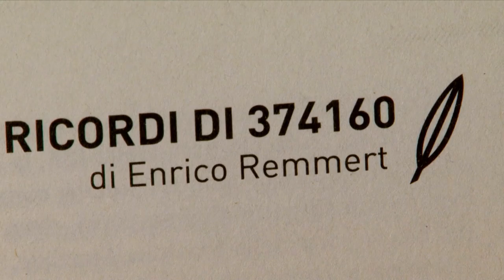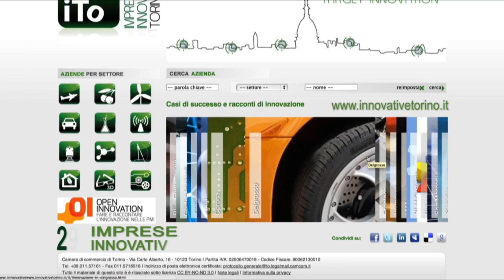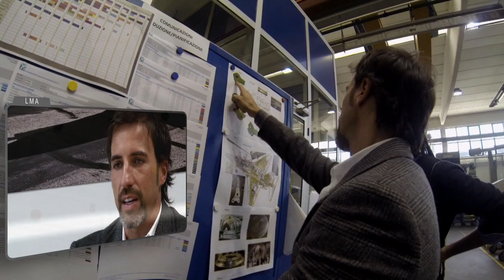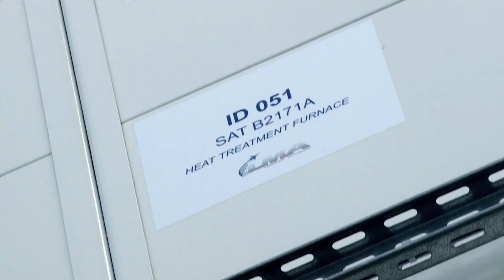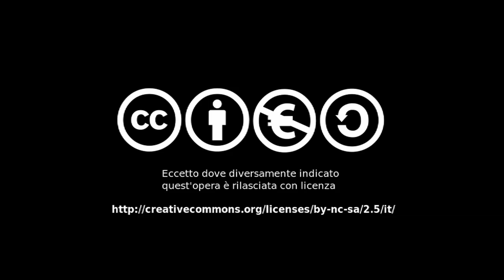L.M.A.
L'innovazione in LMA

LMA - Lavorazione Meccanica per Aeronautica
A prima vista sembra insolito che un'azienda di prodotto specializzata nelle lavorazioni di precisione per il settore aereo-space punti le sue carte soprattutto sull'innovazione di processo. Se consideriamo l'evoluzione di questo settore negli ultimi dieci anni (con l'ingresso di nuovi concorrenti asiatici, brasiliani, russi molto competitivi su qualità e prezzo) tutto risulta chiaro: oggi è premiata non solo l'eccellenza tecnica del prodotto o il suo costo, ma l'offerta di un servizio integrato e certificato di management della commessa: il core business di LMA è diventato "una serie di attività indirette di gestione, pianificazione, programmazione, industrializzazione che una volta ad aziende come questa non venivano richieste".

LMA, già conosciuta come fornitore ottimale per progetti speciali, di nicchia, su prototipi o sperimentazioni, si è quindi messa nelle condizioni di competere sugli aspetti gestionali e manageriali. E' stata avviata una profonda innovazione di processo che negli ultimi anni ha portato a organizzare l'azienda per processi (e non solo per enti e uffici), a creare un sistema di controllo delle commesse, a disporre di un sistema informatizzato unico e integrato per tutta l'azienda, a dotarsi di certificazioni internazionali di settore (Iso 9100), a creare una struttura commerciale per l'estero.

Per quanto riguarda gli attori coinvolti nell'innovazione il cliente ha giocato un ruolo centrale: "Il cliente è quello che ha guidato, è proprio lui che ha richiesto espressamente determinati passaggi, e ha poi monitorato quali aziende lo facevano e quali non lo facevano, chi lo seguiva e chi non lo seguiva...". Altri due soggetti esterni hanno contribuito a fra crescere l'innovazione sui processi in LMA: l'esperienza multisettoriale di alcune società di consulenza fidelizzate e l'assistenza e la formazione fornita dagli enti internazionali di certificazione (Nadcap, Performance Review Institute, ecc.)

Anche il modo di organizzare le iniziative di innovazione risponde alla stessa logica: LMA ha concentrato gli investimenti nella strutturazione di questi progetti (tracciatura di tutte le attività, rispetto delle procedure, monitoraggio delle performance e miglioramento continuo) e nella valorizzazione e condivisione di informazioni e conoscenze accumulate (specifiche di progetto, disegni e cicli di lavorazione sono scansionati e facilmente richiamabili).

L'idea di fondo è questa: "L'esperienza non si può lasciare, ma si può lasciare traccia della propria esperienza...". I risultati e i vantaggi di questo approccio all'innovazione sono presto arrivati: impatto positivo sul business (ingresso in nuovi segmenti di mercato, acquisizione di nuovi clienti, contrasto della concorrenza); efficienza produttiva e contenimento dei costi; benefici sul clima di lavoro e sulla motivazione della persone.